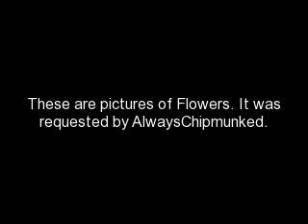Flower Pictures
This video was requested by AlwaysChipmunked. Its full of beautiful flower pictures. To tell you the truth, I dont really care about flowers. But since AlwaysChipmunked asked me to make it, I would make it. ENJOY! =D =D